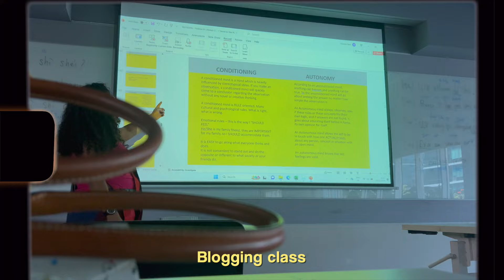getting my life back on track 📚☀️⏳ (assignments, going to class, watching sunsets!)